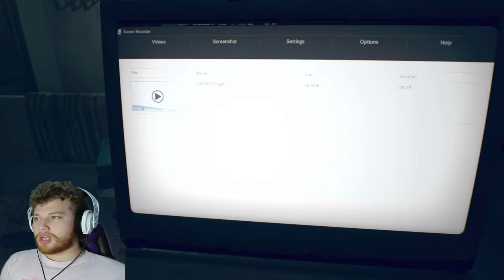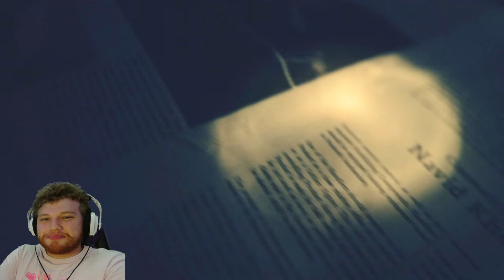Not Today - Resident Evil 7 PT 6 (End)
This isn't the the end, especially for Ethan. I can't wait to play Village, I'm going to play the dlc before first